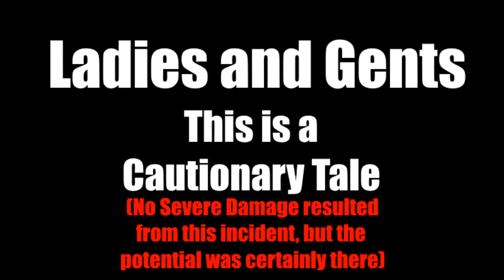BE CAREFUL WITH FIRE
Exercise Caution when lighting up a propane fire, sometimes you truly don't know how much gas has built up...

Nobody was seriously injured in the making of this video
The episode that this is from will be coming out on Saturday, but until then:
Hope y'all have a great day!